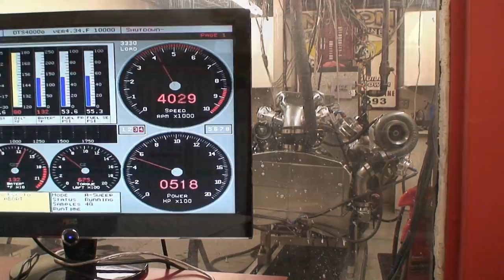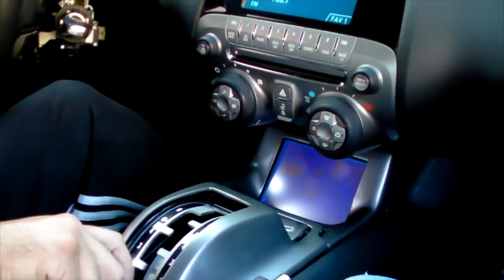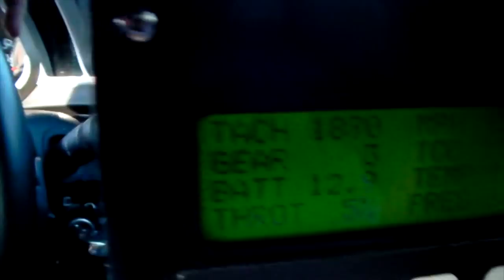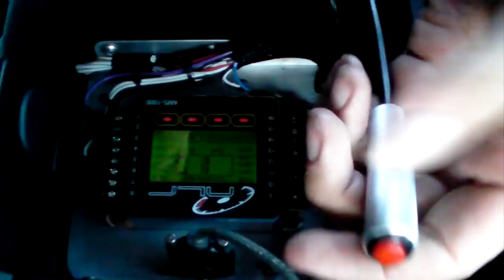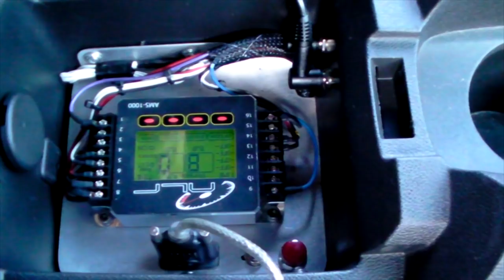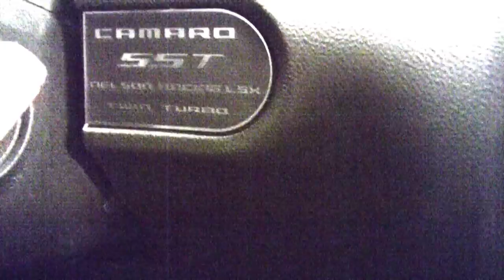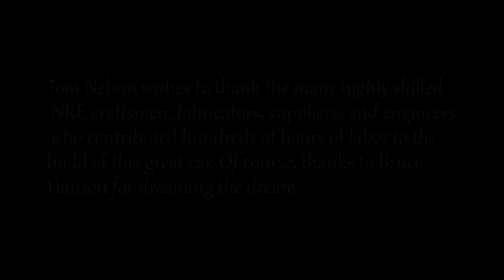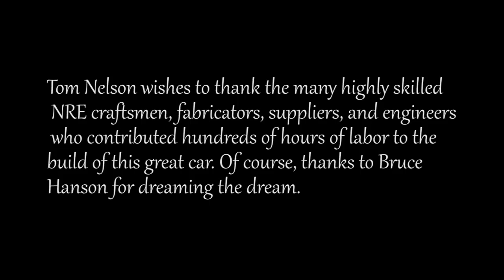1500 HP Camaro Burns up Chatsworth! LOL! Twin Mirror Turbo LS Camaro. Nelson Racing Engines.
This is a fabulous Super Car Beast.  This video has more than 3 million views on various YouTube channels.  This video gives the viewer a good look into what it takes to build a Nelson Super Car.  This 2010 Camaro is torn down to the ground and then rebuilt.  Cheap it's not.  This film has many street sequences from various camera angles.  We hope you enjoy this film.  More information can be be found at

For help with your video production go NRE TV Episode 176.  To see the full Dyno test of the engine in this car go